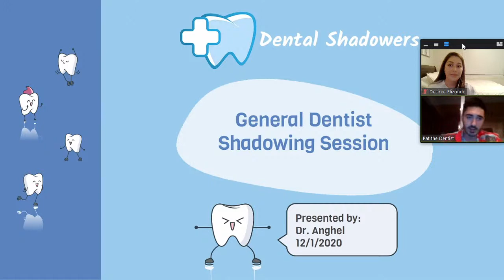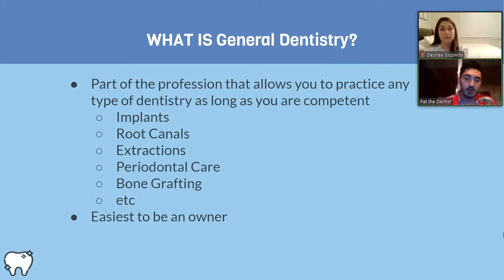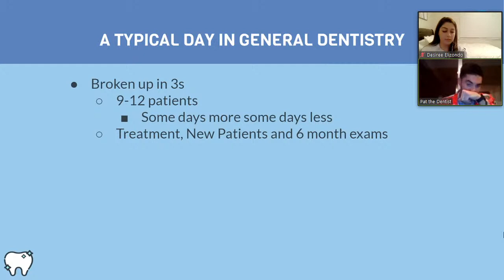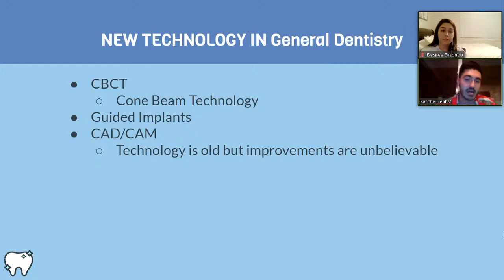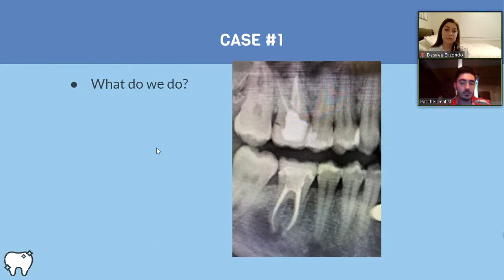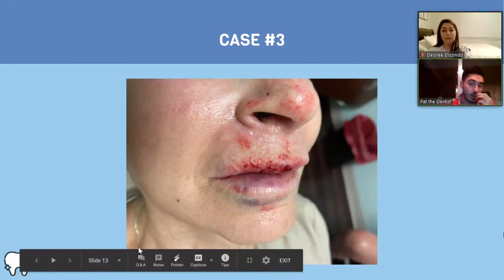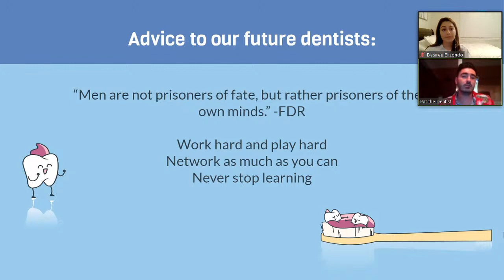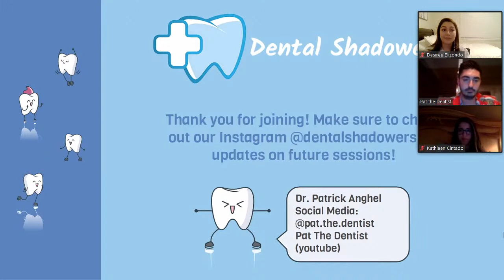General Dentist Virtual Shadowing with Dr. Anghel 12/1